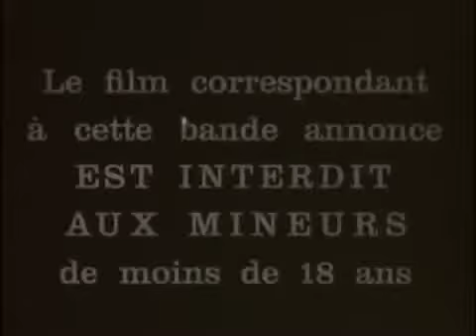Masculin Feminin (World Classic Collection) - Trailer (1966)